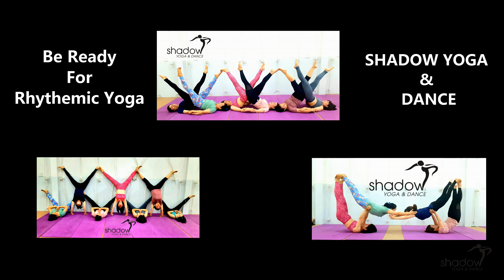Một chuỗi Yoga buổi sáng cho một ngày đầy năng lượng tích cực và giữ cho tâm thái bình hòa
NAME : BE READY FOR RHYTHEMIC YOGA.